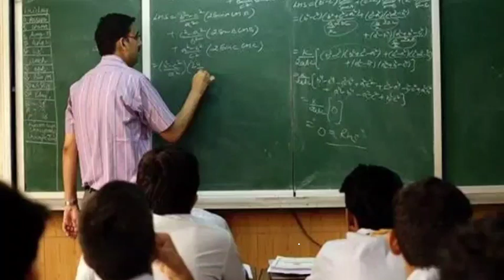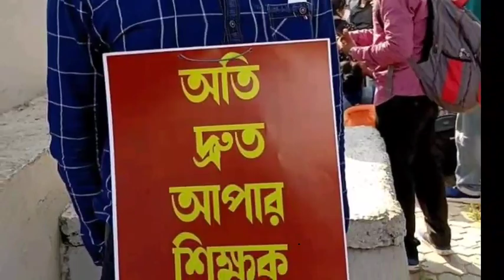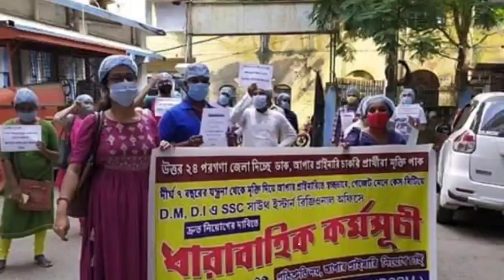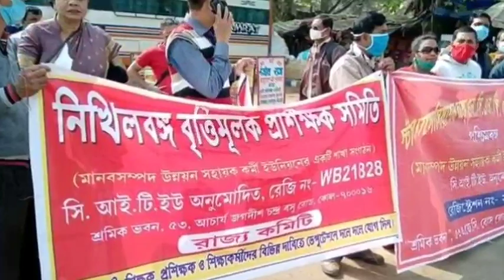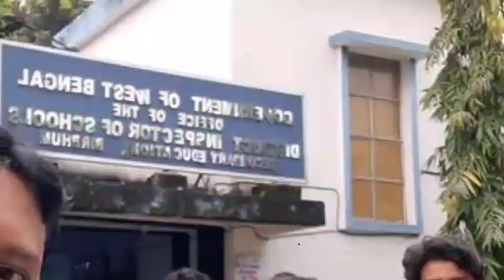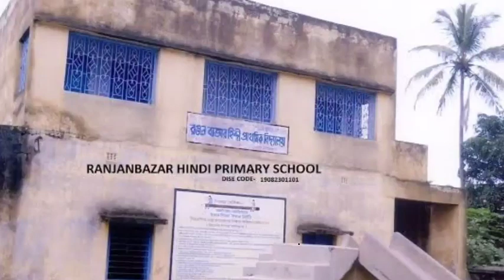WESTBENGAL PRIMARY UPPER PRIMARY COURT CASE NEWS NCTE GUIDELINES 2014 2009-10 TET UPDATE